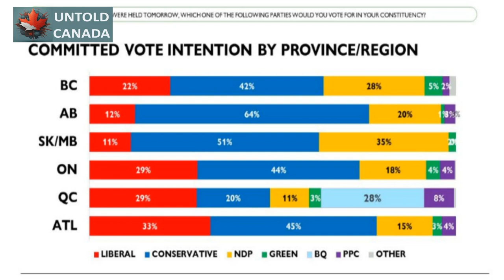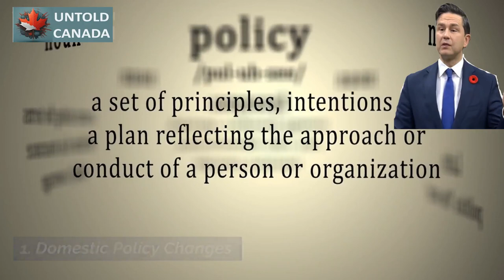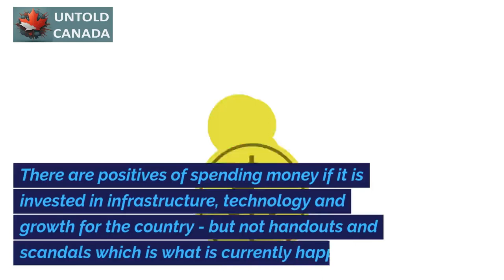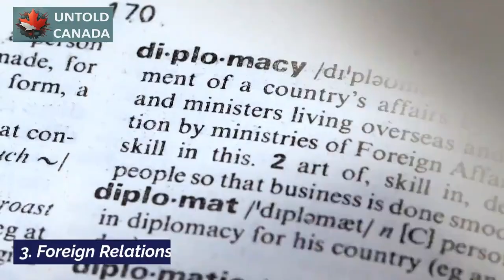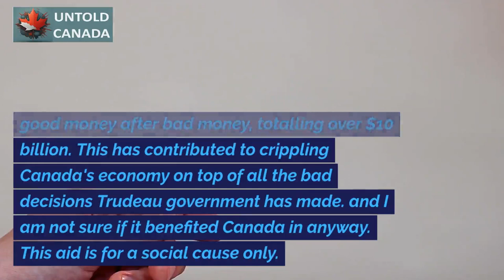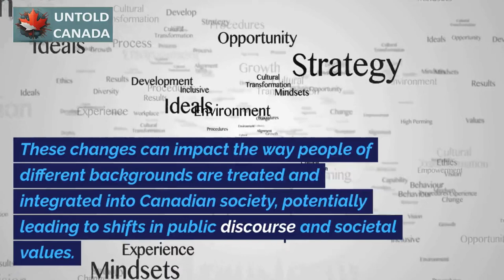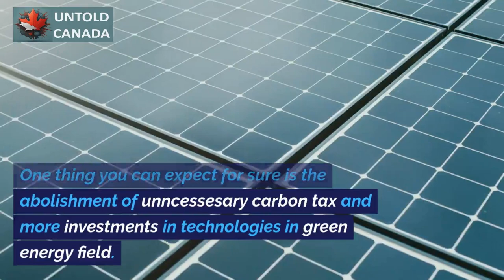Changing Political Landscape: Canada's Next PM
Recent polls indicate that Pierre Poilievre, the leader of the Conservative party, is currently in the lead, making it increasingly probable that he will be Canada's next prime minister. We are exploring the potential changes that ordinary citizens may observe once he takes office.